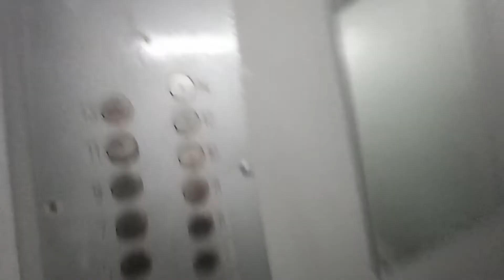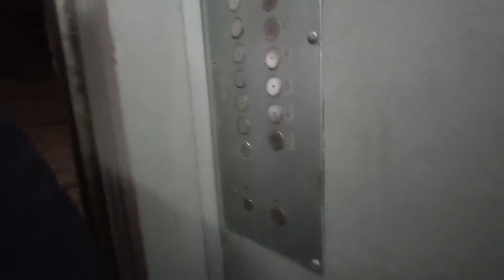ЛИФТЫ OTIS MCS-300 Q=400/kg V=1m/s Г. Москва Россия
Г. Москва Ташкентская улица, 4к1

Марка Лифтов: OTIS

Модель: MCS-300

Грузоподъемность Q=400/kg

Вместимость 5.чел

Скорость V=1m/s